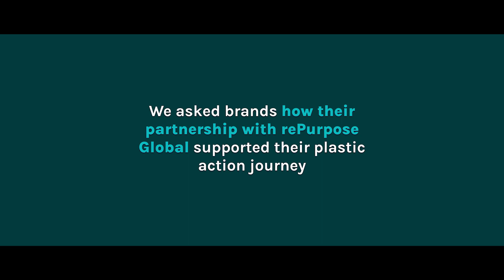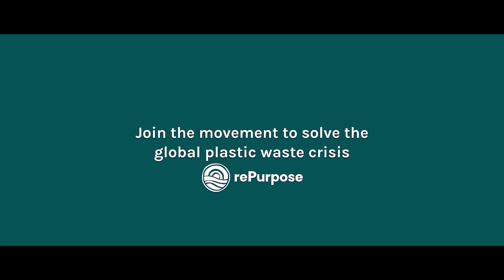BeatPlasticPollution with rePurpose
'World Environment Day 2023 is a reminder that people’s actions on plastic pollution matter. The steps businesses are taking to tackle plastic pollution are the consequence of this action. It is time to accelerate and transition to a circular economy.
It is time to BeatPlasticPollution."
- UN Environment Programme

We, along with the 280 brands in our global coalition, strive to do this every single day.

Hear from some of our amazing brand partners about how they are working to beat plastic pollution.

Leading the way to inspire others to join the movement!